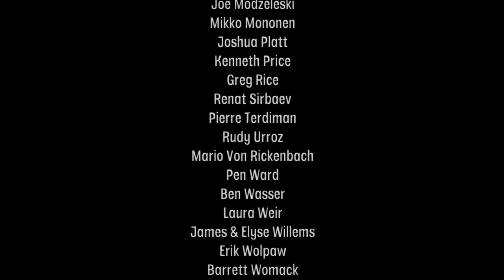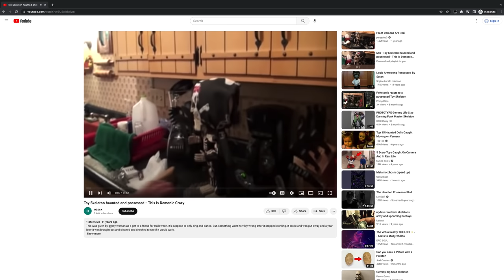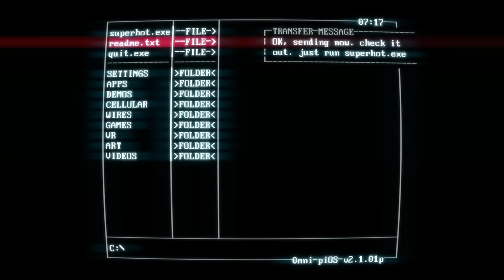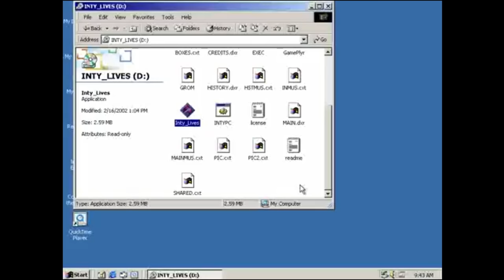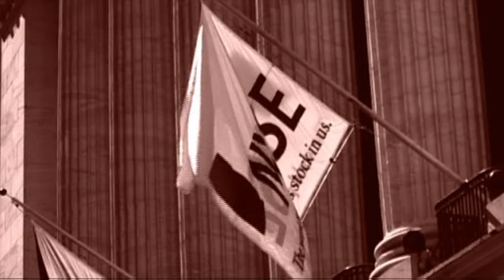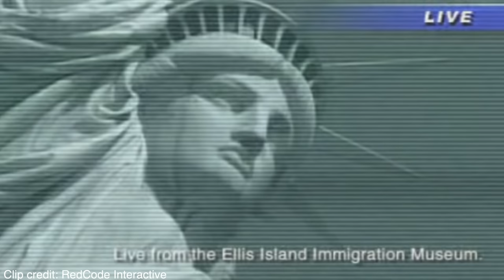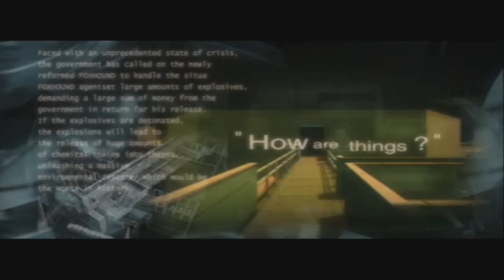10 Unbelievable Hidden Videos and Cutscenes in Video Games, Part II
Play Enlisted for FREE on PC, Xbox Series X|S and PS®5

Today we're diving into the top 10 most unbelievable hidden videos and cutscenes found in video games, part II.

Thank you to my friend and YouTuber Slippy Slides for helping get the footage for this video.

Psychonauts 2
Monsters Inc.
Superhot
Grand Theft Auto Vice City
Syphon Filter: Dark Mirror
Sonic Mega Collection
Intellivision Lives

Fan art by Rosie B. (@PastelBearss)

Thumbnail art by Goiaba.

Assistant producer: Mrs Odd

Special thanks to Vadim M, ThisDudePlays 8106, BrainJamies, Sibel, Jack Striker, PhantomShadow224, MissDragonChef, Slappini, Eddpox, verypooter, and Killer_King_137, D’oh!, Ben O, The Shadow Slayer, HexHyte, SummersetBanjo, Kobun42, SonicVulture, Fábio Augusto Barbosa, Unstable, Mr. Redd, and FabioAGS13 for their contributions to this video.

Shirt by Glorious Gaming